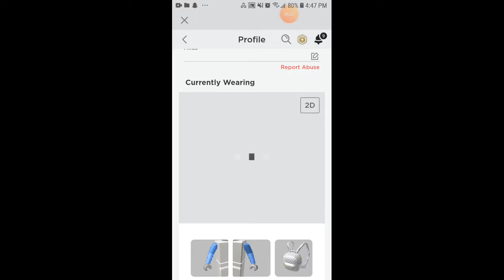Meepcity house tours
Hi in today's video I'm doing a meepcity house tour make sure to follow us on roblox at therupauldragrace and sophiexboba have a nice day!!